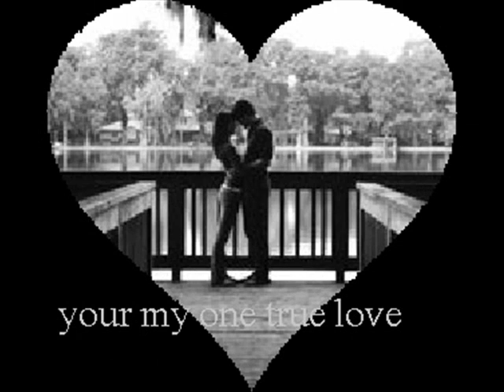Giorgos Giannias - Den thelw na se xasw..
Den thelw na se xasw tha xathw..